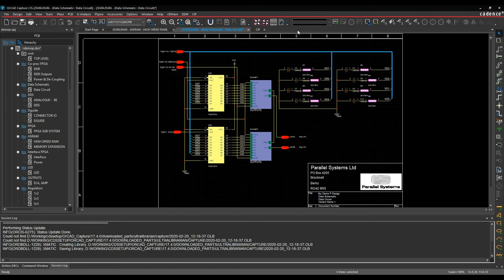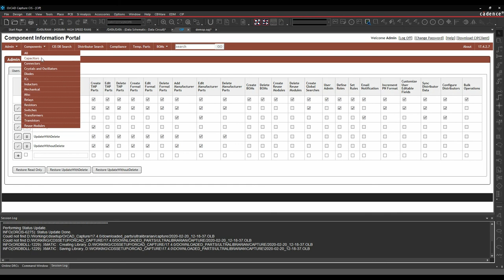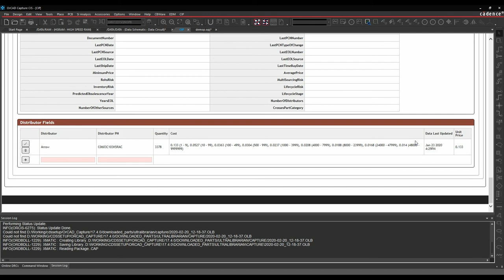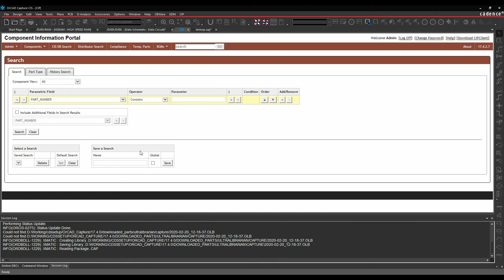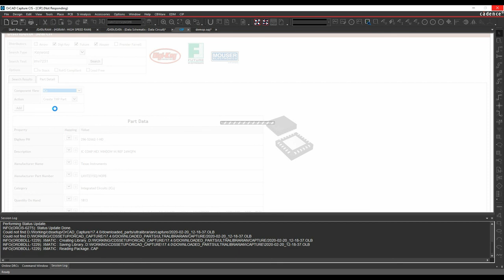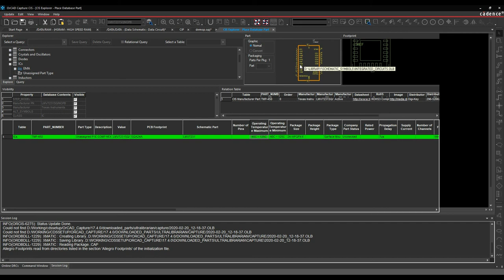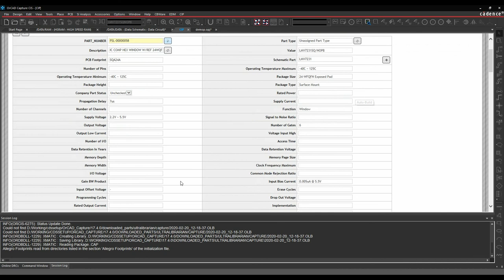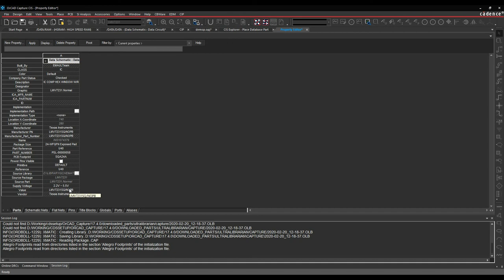OrCAD Capture CIP Component Information Portal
Here we explore the features of OrCAD Capture CIP Component Information Portal